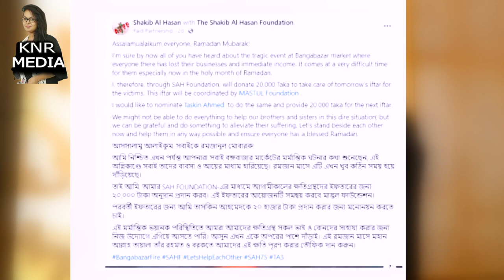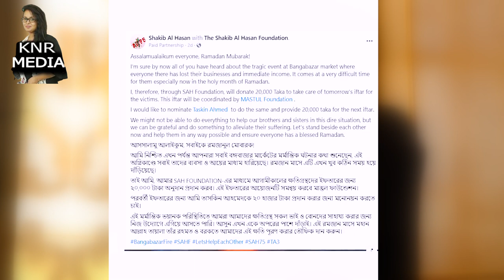সাকিবের টাকায় আমরা থুতু মারি : বঙ্গ বাজারের ব্যবসায়ী ! Bongobazar update | Shakib | Breaking news